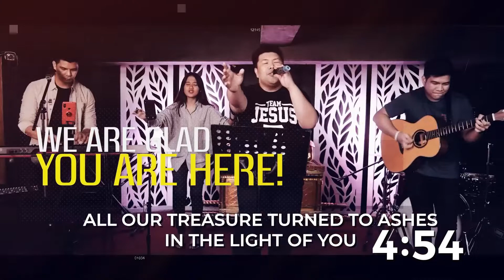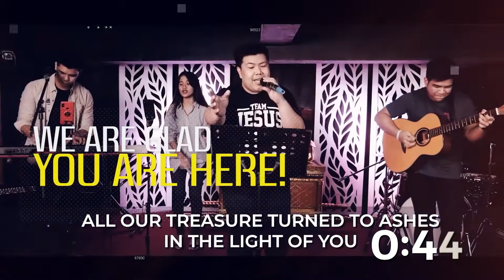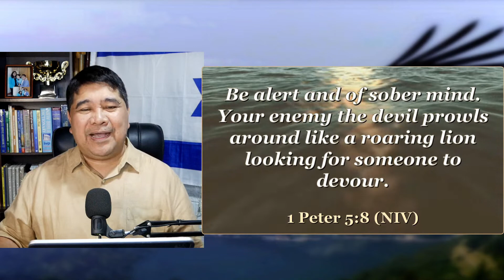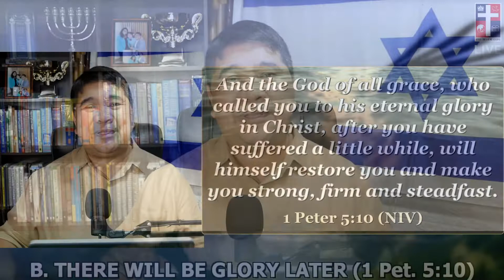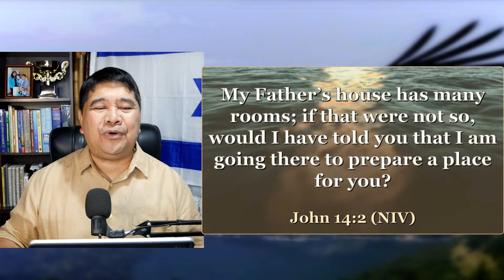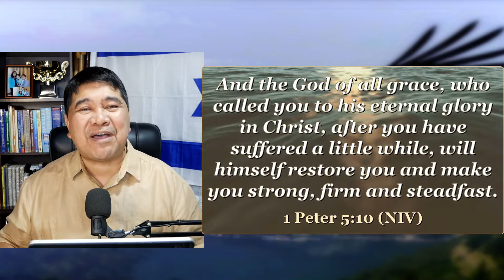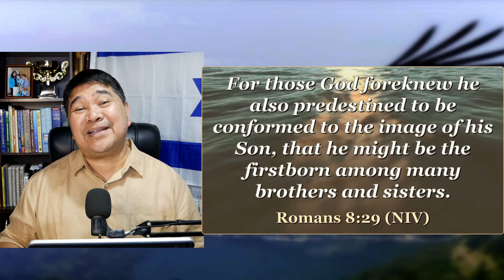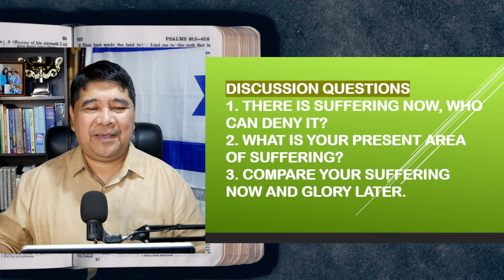THE BEST IS YET TO COME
ONLINE SATURDAY SERVICE
09 April 2022
Pastor Rene Alog